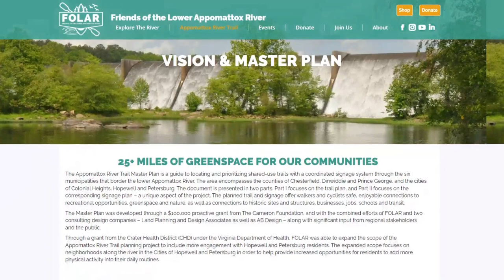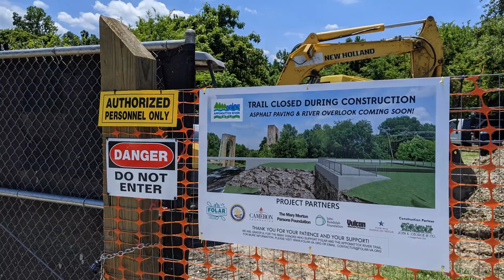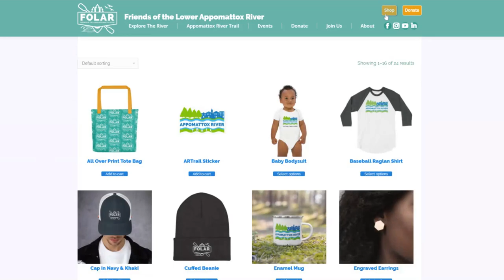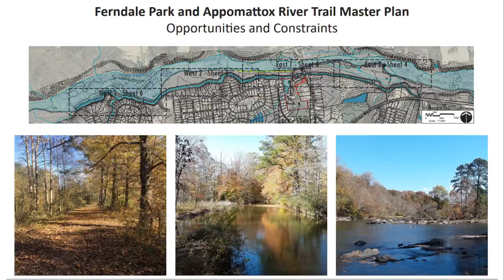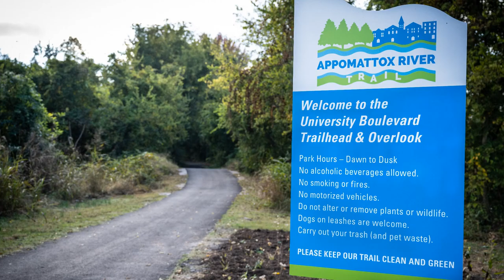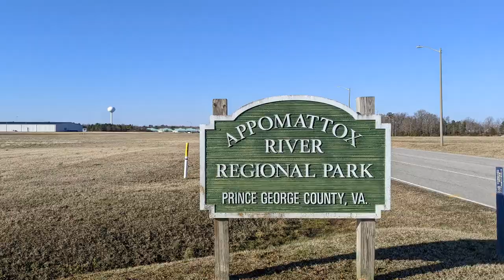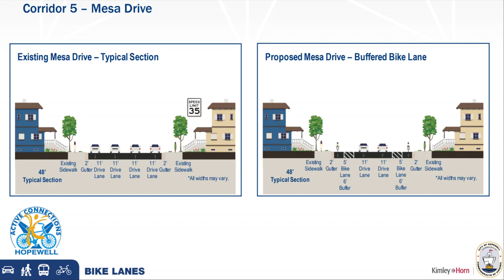2022 State of the Trail | Appomattox River Trail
The 4th annual update on progress and plans to build the 25-mile Appomattox River Trail and park system in Central Virginia. Hosted by FOLAR (Friends of the Lower Appomattox River).